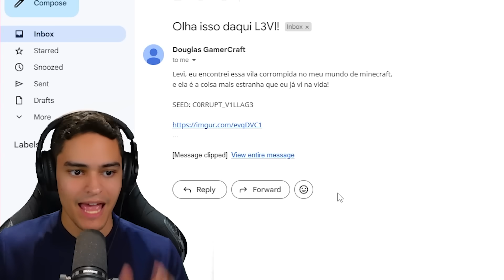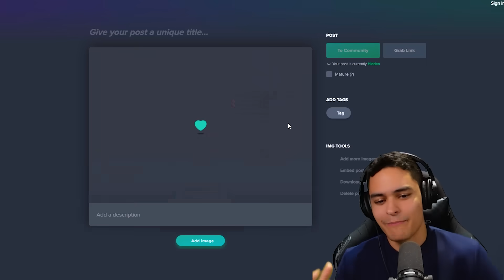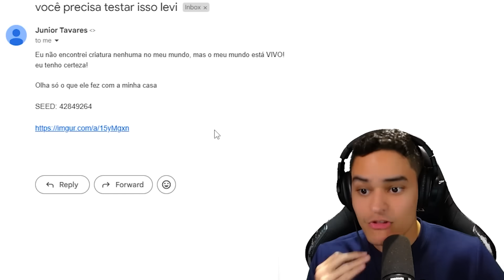Entrei na vila corrompida e isso apareceu…